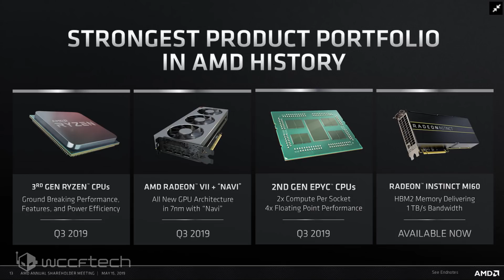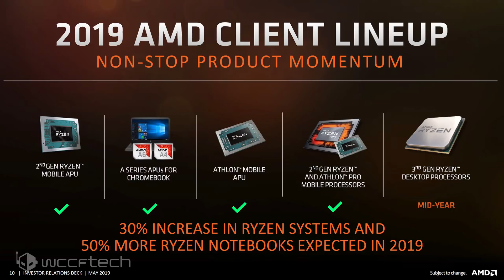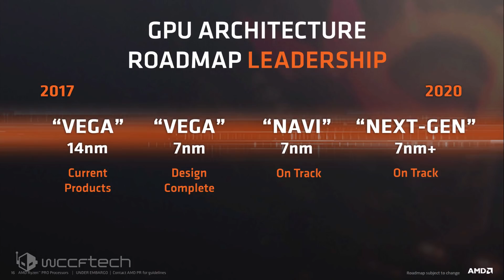AMD Reaffirms 7nm Ryzen 3000 and Radeon Navi Graphics Cards Availability in Q3 2019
AMD has reaffirmed the launch of their upcoming 7nm products, which include Ryzen 3000 CPUs, EPYC Rome server chips and AMD Radeon Navi graphics cards, in Q3 2019.